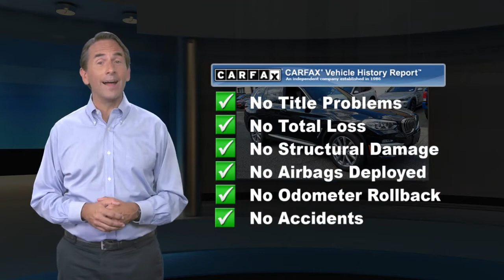Used 2018 BMW X3 xDrive30i, Bloomfield, NJ BB210881T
ONE OWNER, PANORAMIC MOONROOF, BACK-UP CAMERA, ALL WHEEL DRIVE, HEATED FRONT SEATS, HEATED STEERING WHEEL, NAVIGATION, BLUETOOTH, MOONROOF, MP3 Player, KEYLESS ENTRY, 29 MPG Highway, SAT RADIO, LED HEADLIGHTS, TURBOCHARGED, POWER LIFTGATE, ALLOY WHEELS. DCH BMW of Bloomfield proudly services the central and northern New Jersey area, we can handle all of your Used Car needs.Some of our used vehicles may be subject to unrepaired safety recalls. Check for a vehicle's unrepaired recalls by VIN Make it Fun & Easy. Our transparent, competitive pricing with no hidden fees makes buying a car from BMW of Bloomfield Fun & Easy for our customer as well as our salespeople. We like to have fun too. Come experience the difference at BMW of Bloomfield. TIBBFX

[RLVID:6035:e9de021dee2da6ee:dd600dc17fbbf9e4:1]